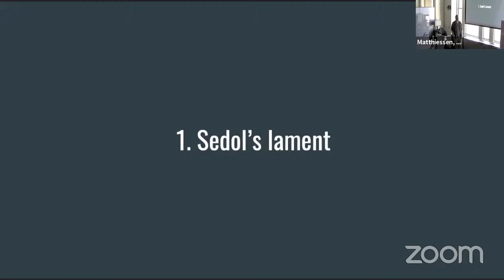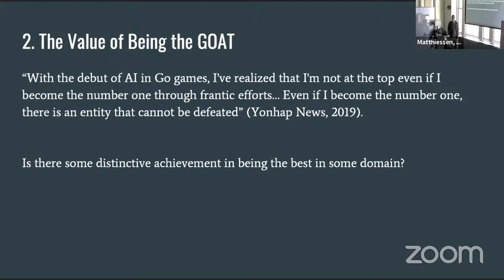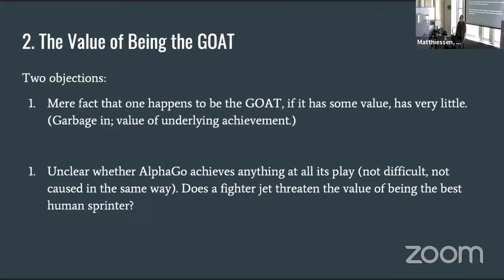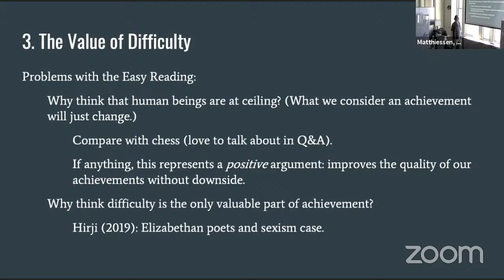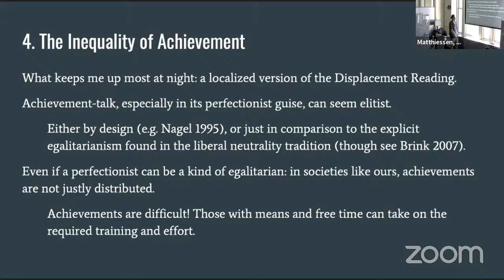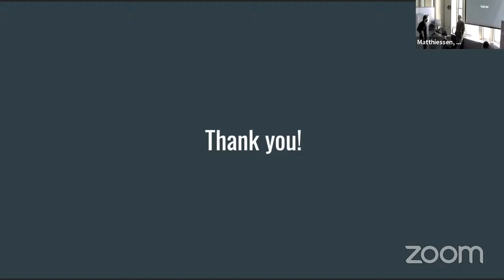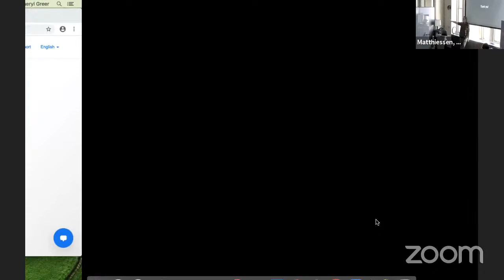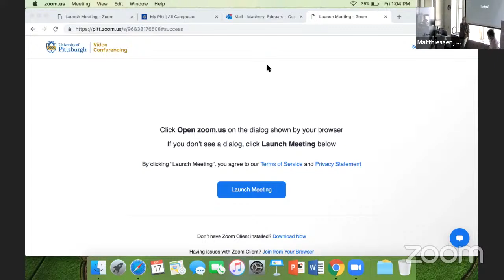Human Achievement and Artificial Intelligence by Brett Karlan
Human Achievement and Artificial Intelligence

Brett Karlan, University of Pittsburgh, HPS

ABSTRACT: Shortly after the deep neural network AlphaGo defeated Go grandmaster Lee Sedol in a series of matches in 2016, Sedol announced his retirement from professional Go. In his retirement announcement, Sedol expressed a sentiment many others have echoed about the encroachment of AI technologies into spaces of important human value, arguing that the success of AlphaGo made it pointless for human beings to continue trying to be perform at high levels in Go. In this paper, I ask: is this worry justified? What is valuable about difficult human achievement, and why might such value be threatened by superhuman performance levels of AI technologies in those areas? I argue that, on several plausible accounts of the value of achievement, Sedol’s worries are misplaced. Much like a sprinter’s achievement are not threatened by the performance of a supersonic jet, human cognitive achievements are similarly insulated from losing most of their value in an AI-dominated future. Nevertheless, the threat seems to be psychologically salient to many, and this fact means some aspects of the theory of human achievement might have to develop a self-effacing character. I show how this can be done in this paper, as well as try to catalogue more thoroughly the underlying sources of this (what I think of as an ultimately misplaced) worry.